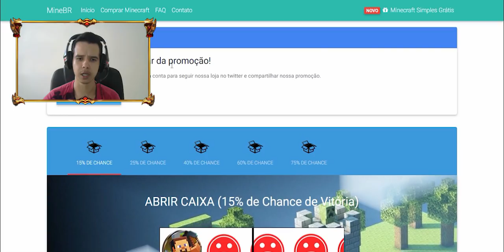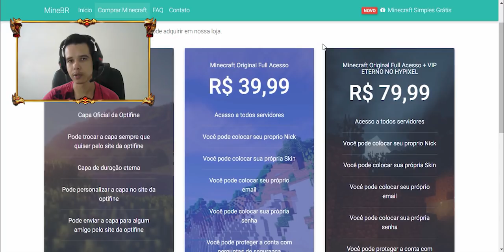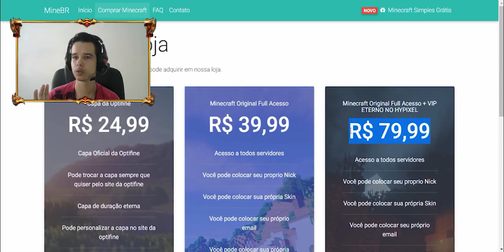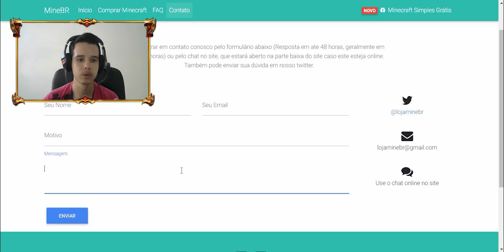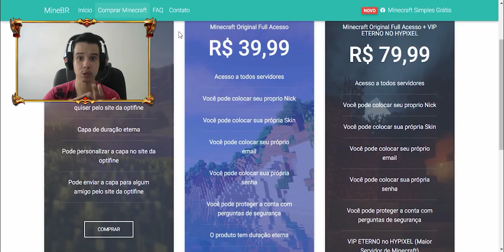CONTAS DE MINECRAFT VIP COM 60% DE DESCONTO!!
💜 FamiliaCraft 💜